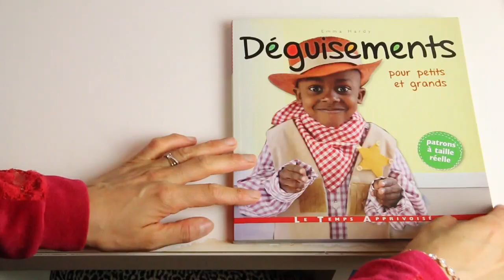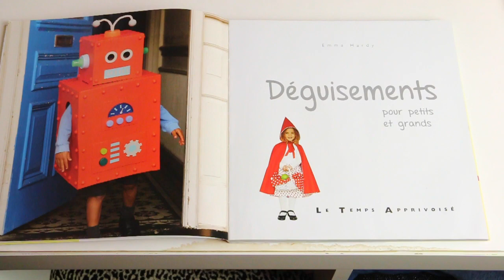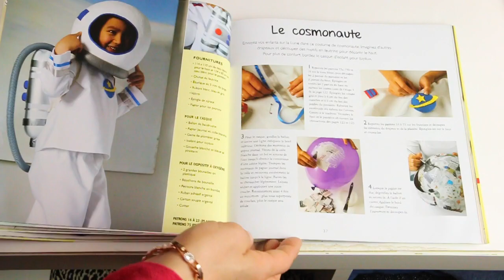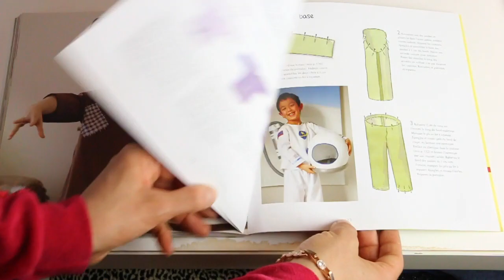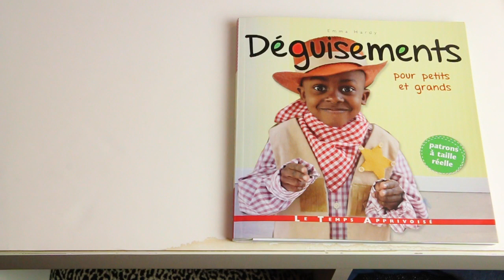Couture facile : des tonnes de déguisements 🐴😜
Le livre Déguisements pour petits et grands

▶M E S F O R M A T I O N S C O U T U R E